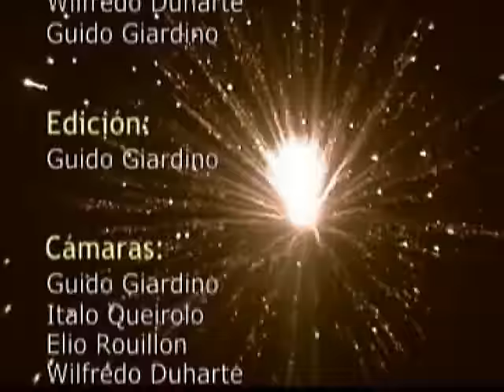Sueños Punteños 2003 - Si se puede!